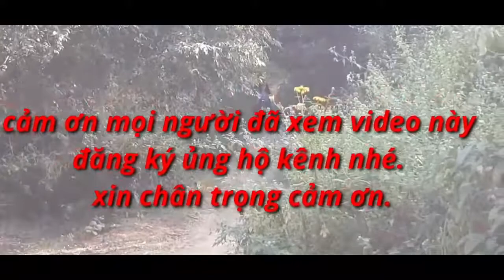Cô gái dao đi kéo tre, ngọc hải channel tv